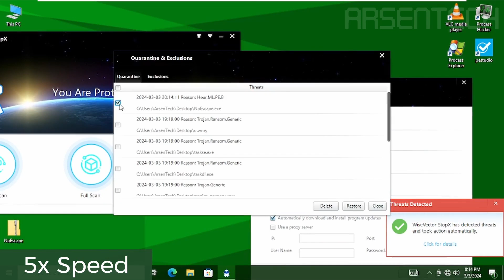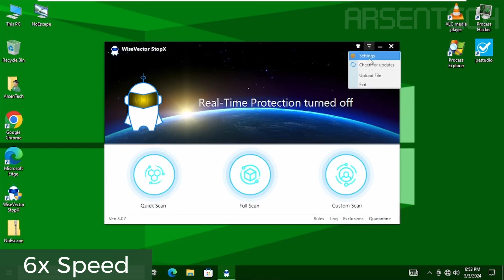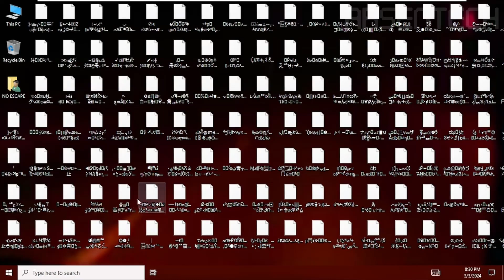WiseVector StopX VS The NoEscape.exe Virus | Antivirus Test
I'll test WiseVector StopX against NoEscape.exe malware to determine the winner of this test. Will WiseVector StopX remove the mess during NoEscape's payload? Let's find out!

➤ Timestamps
0:00 Intro
0:21 First Test
0:43 Second Test
1:09 Third Test
1:32 Fourth Test
1:56 Final Test
2:55 Outro